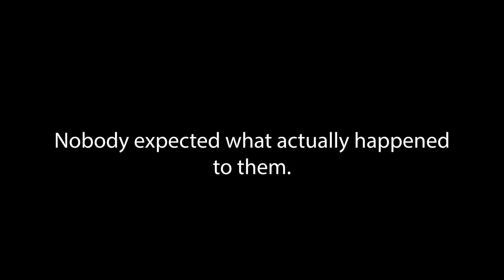McCormick | Horror Film Promo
“McCormick”  is a psychological horror film that explores the greatest scientific mystery of all time; the human mind. A place that can turn into your worst enemy... “McCormick”  is indeed a short horror film that will keep you on the edge of your seat, but also teaches us that you only truly know as much about a person as they’re willing to share.